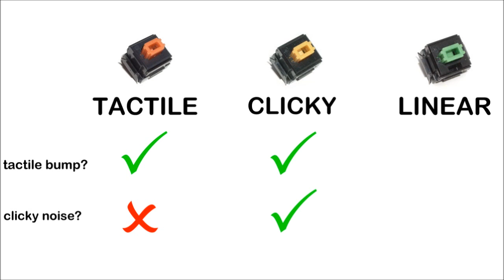QKT 2: Tactile, clicky and linear mechanical keyboards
QKT is a new series of videos I'm putting out, alongside my weekly reviews,  to show new and old fans about mechanical keyboards - what's what and what you can do with them. In this one, I show you what the three different kinds of mechanical switches are; tactile, clicky and linear, and which might be best for you!